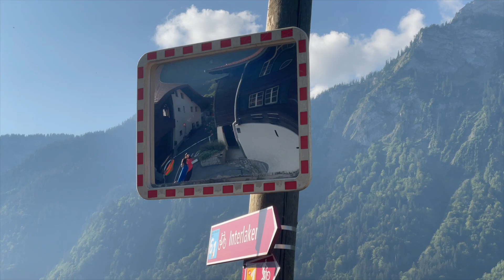Jungfrau marathon 2023 Kleine Stimmungsimpression des Marathons in Gsteigwiller.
Small mood impression of the Jungfrau marathon 2023 in Gsteigwiller.
The music is by Örgeligruppe Fyrabefäger from Interlaken.